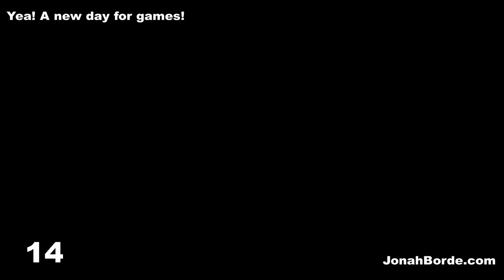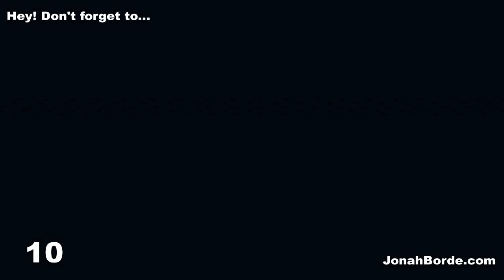Candy Crush Soda Saga Level 5282 To 5284